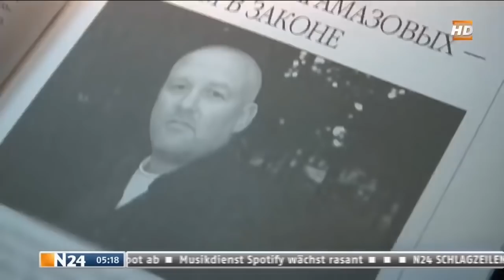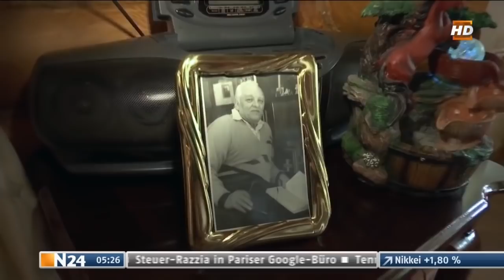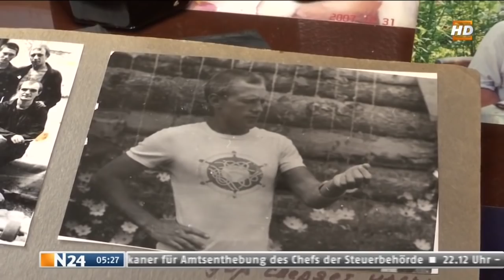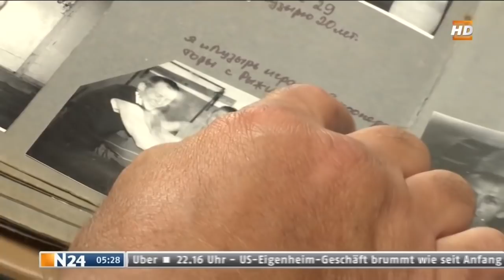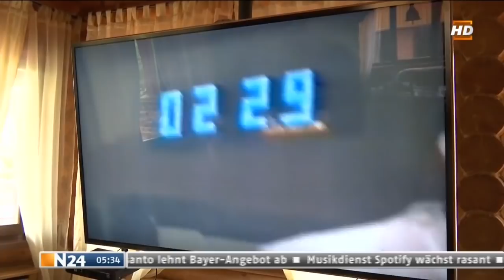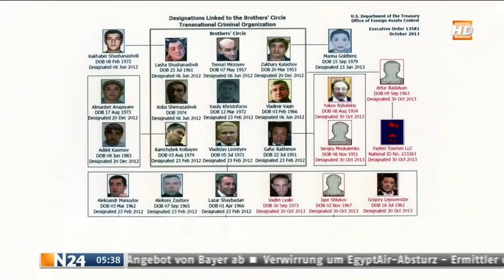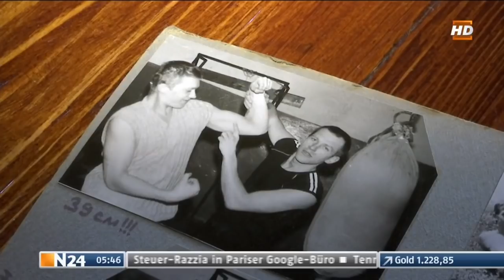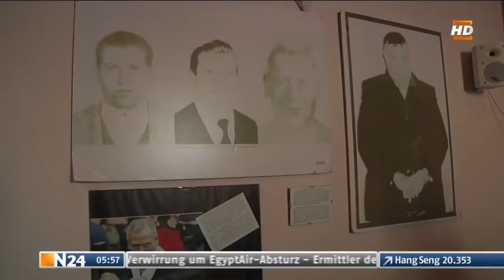(DOKU) Die grausame Wahrheit über die Russenmafia.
Ist die Mafia in Russland ebenso aktiv und vielschichtig wie in Italien oder China?